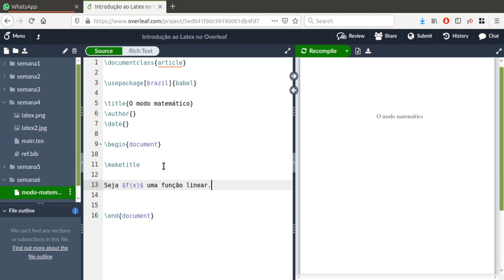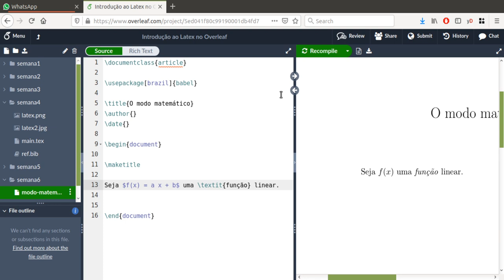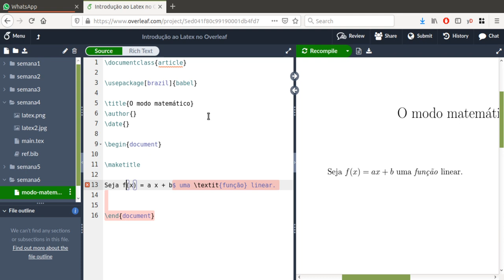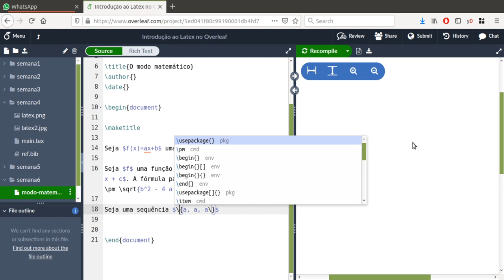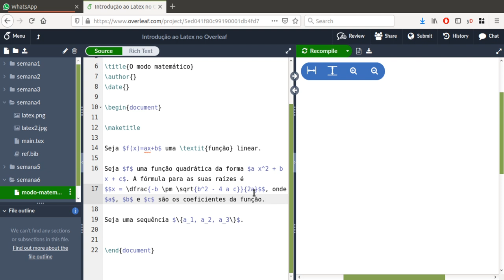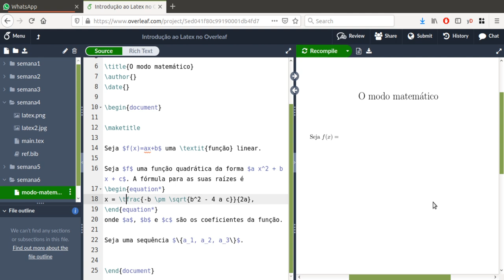Introdução ao modo matemático - Parte 1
Nesta aula veremos comandos básicos e os principais ambientes para escrever matemática no LaTeX.